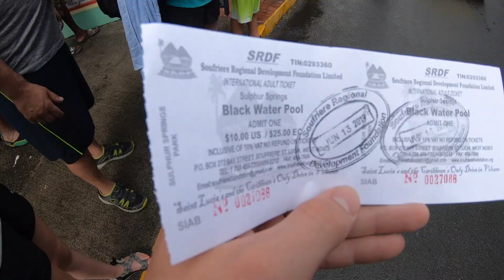Royal Caribbean Freedom of the Seas Caribbean Excursions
Song: Quinn XCII Another Day In Paradise (Prod. by ayokay)